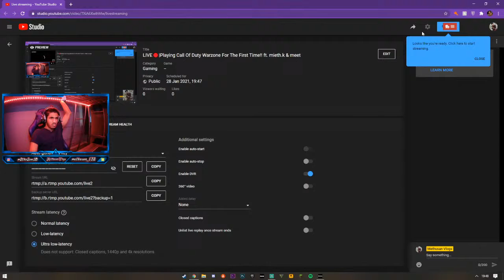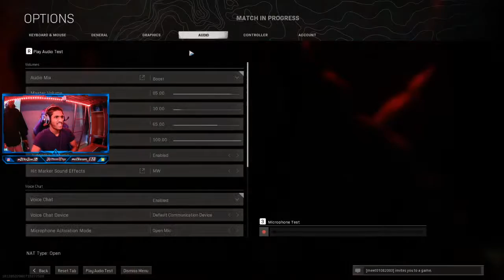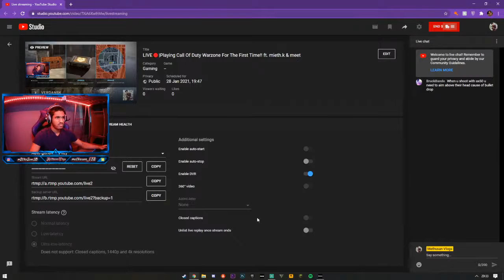LIVE🔴|Playing Call Of Duty Warzone For The First Time!! ft. mieth.k & meet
About Methusan Vlogs:
If you like funny vides or cars, basketball, fitness, pranks, travel vlogs, & random stuff. You've came to the right channel.

SHI ABOUT TO GET LIT NO CAP!! 🔥